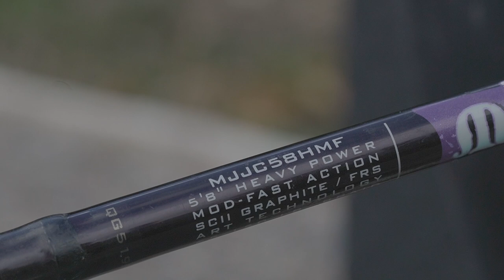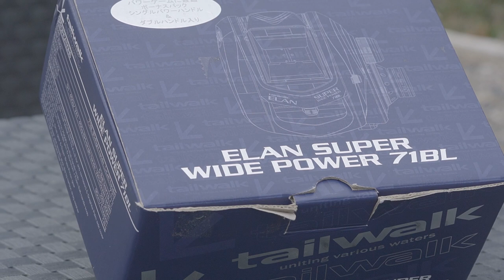SILUROS! EQUIPO de PESCA en VERTICAL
EQUIPO DE PESCA PARA EL SILURO AL VERTICAL

Un saludo y buena pesca!!